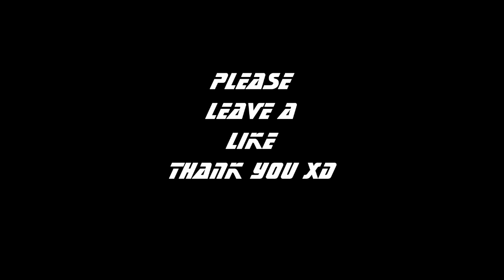B-Botics | Dance Among Dragons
Artist- Basenji
Song- Dawn

I'm joining the competision hosted by WDE and Dragon house where the video with the MOST LIKES get to win a cash prize and maybe a chance to meet the dragon house xD PLEASE HELP ME OUT GUYS!!! IT WOULD MEAN THE WORLD TO ME!!! THANK YOU ^_^
p.s. i really need to cut my hair xD